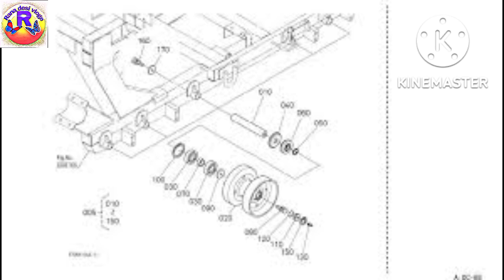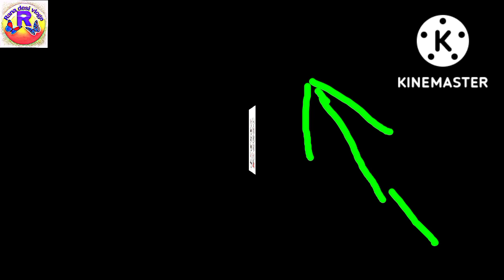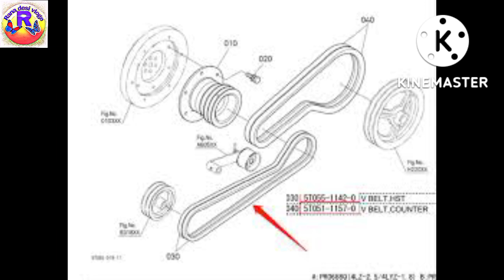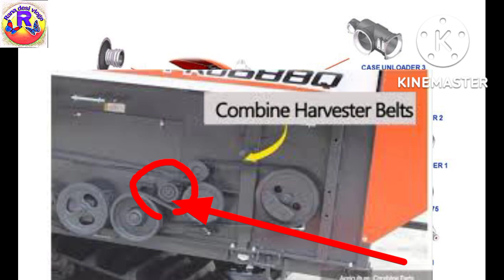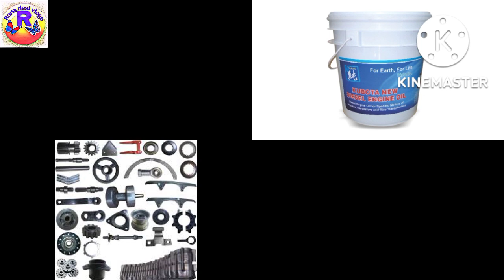kese repairs kare kubota session se pehele,,kubota all service before session, କୁବତା ସିଜିନ ଆଗରୁ rep